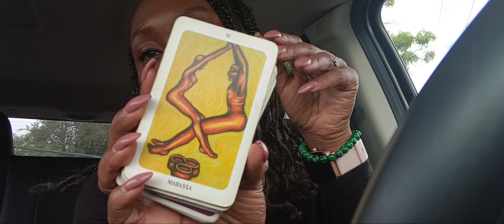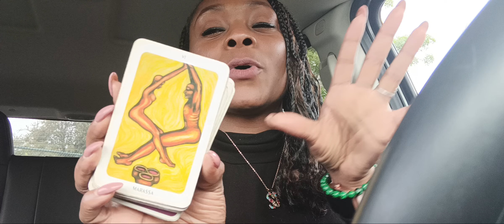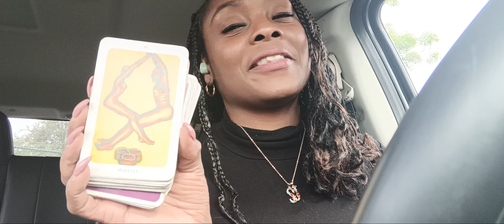No 🧢 Gemini ♊️ Season 2024 | VoodooTarot reading | Balance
2024 Gemini Voodoo Tarot Read

phone got hot and shut itself off